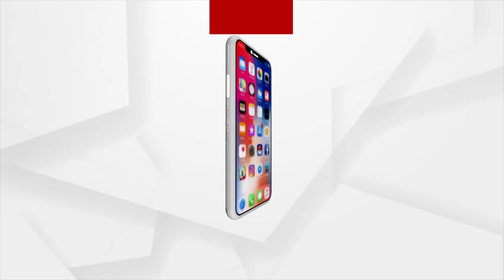Weather Update: Cyclonic Circulation over South Andaman Sea likely to be Converted to a Low Pressure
Cyclonic Circulation over South Andaman Sea likely to be Converted to a Low Pressure today.